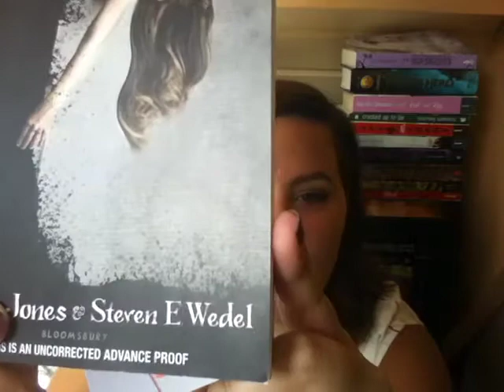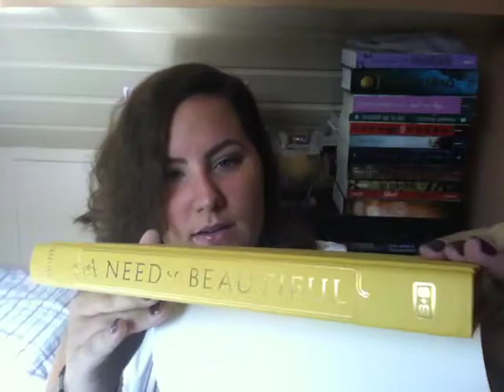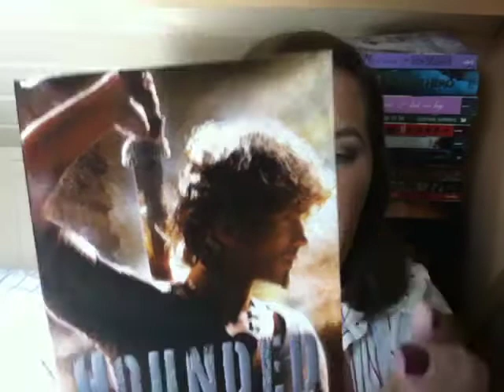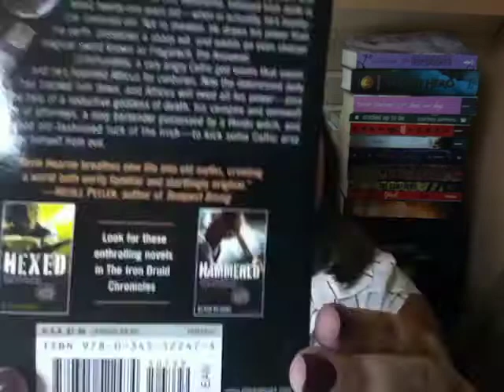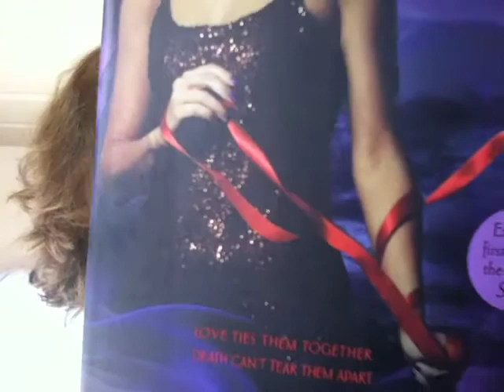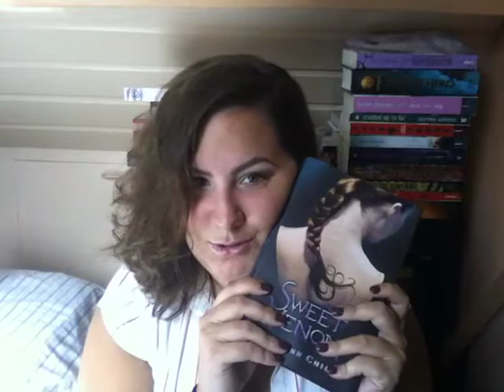In My Mailbox (48)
In My Mailbox is hosted by Kristi over where we show what book(ish thing)s we got this week.

Books mentioned:
After Obsession by Carrie Jones and Steven E. Wedel
A Need so Beautiful by Suzanne Young
Imaginary Girls by Nova Ren Suma
Dear Bully by Various Authors (anthology)
Hounded by Kevin Hearne
Life as we knew it by Susan Beth Pfeffer
Shade by Jeri Smith-Redi
Sweet Venom by Tera Lynn Childs

BIG HUGS to Elle ♥